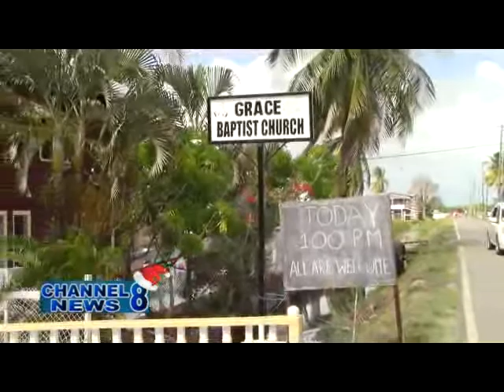Grace Baptist Church Holds Annual Fellowship Service